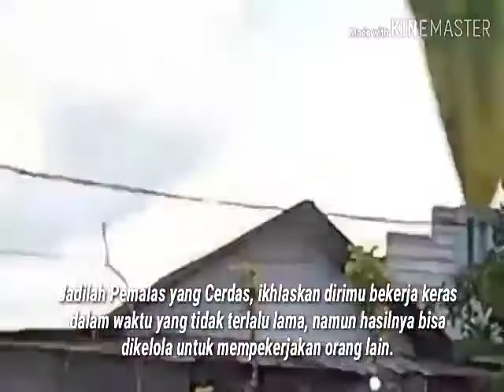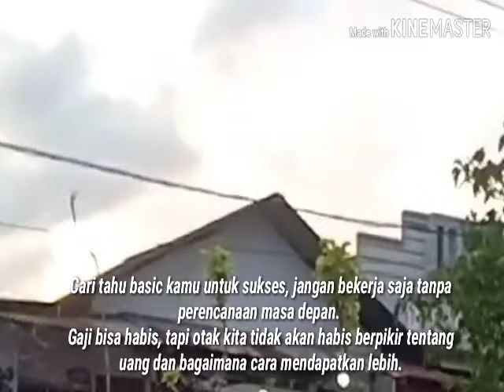Motivasi kerja, semangat kerja,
Motivasi tentang pekerjaan